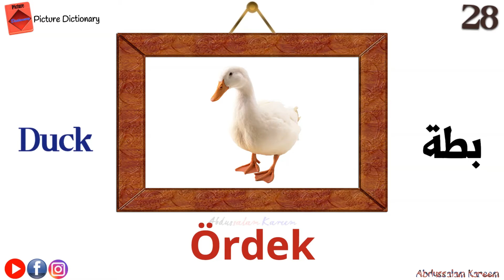Picture Dictionary - Lesson 28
Picture Dictionary
Lesson 28
1) بَطَّة - Ördek - Duck
2) ثَعْلب - Tilki - Fox
3) خُفَّاش - Yarasa - Bat
4) بِطْريق - Penguen - Penguin
5) نَمِر - Kaplan - Tiger